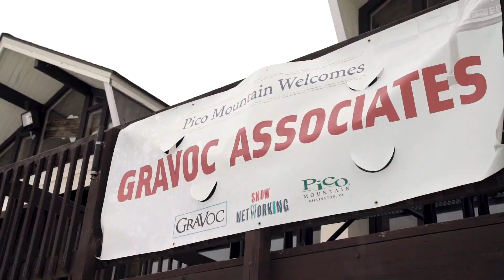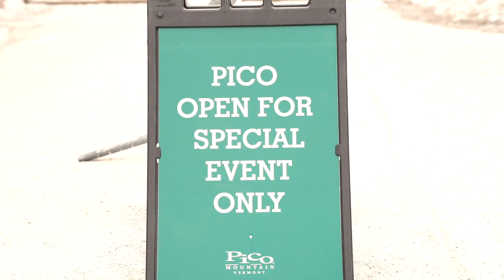Snow Networking | Pico Mountain, Vermont | February 12th, 2019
On February 12th, 2019, we hosted our first Snow Networking event at Pico Mountain in Vermont! The event was a huge success, thank you to everyone who came out! Check out the video of the event above!